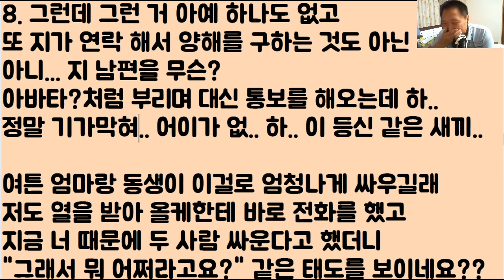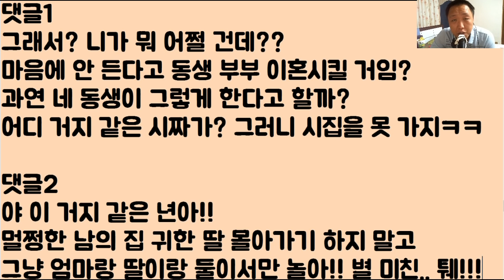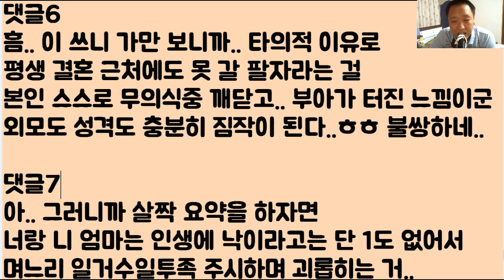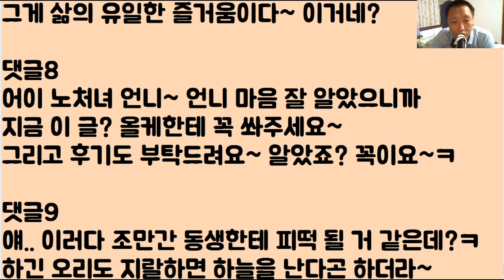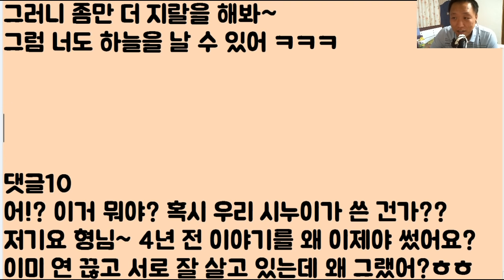[미친ㅋㅋㅋ] 세상 말 듣고 착했던 내 동생을..결혼 후.. 뒤에 숨어서 조종.. 우리 엄마에게 마음의 상처 주는 올케 너!!!.. 절대 용서 못 해 내가 반드시 찢을 거야!!!